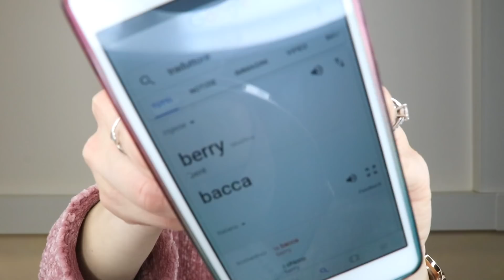Test Sbiancante Denti Naturale 🌿 Funziona ?!?!? | GIulia Bencich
CANON 80D
RING LIGHT Neewer Dimmerabile 18" in Diametro 75W (600W equivalente) Studio Fotografico 5500K Anello Flash Fluorescente Kit d’Illuminazione per Ritratti, Fotografia di Moda e Autoritratti Video su Youtube/Vine
SOFT BOX

GIULIA XOXO